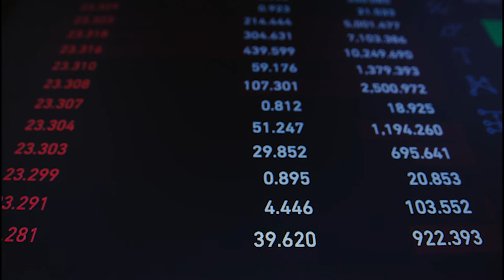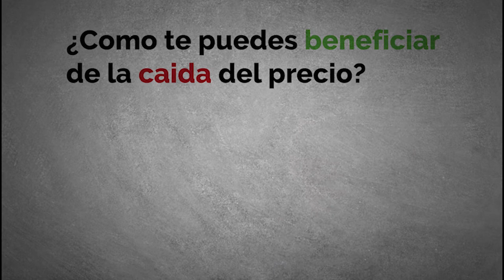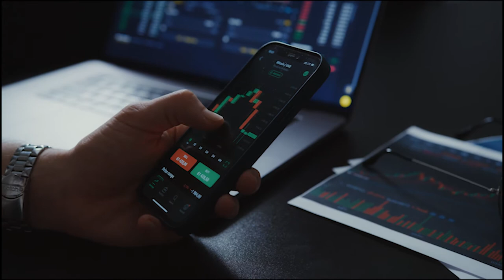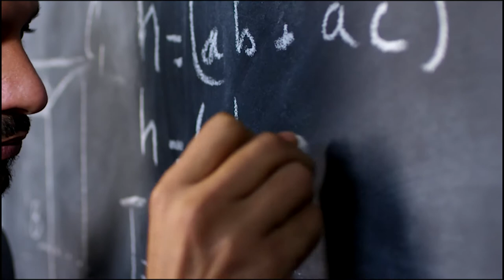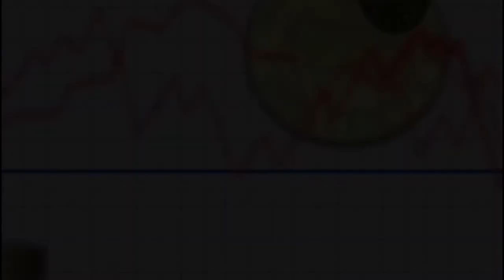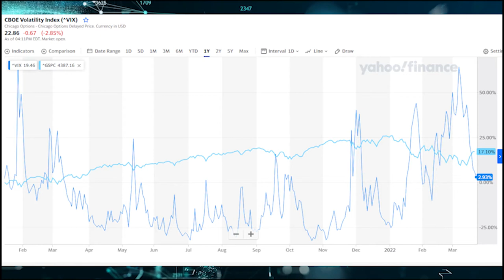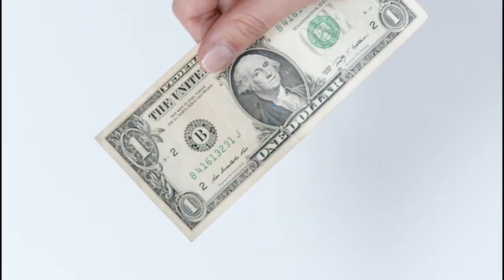La Serie Billions Aplicada a la Realidad (escenas)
En este video les explicamos algunos términos financieros y económicos de la serie Billions. Muchas veces Bobby Axelrod o cualquier miembro de Axe Capital usan algunos términos y referencias de finanzas que probablemente te sueñes extraños y no conocías, en este video te los explicamos de manera sencilla

¿Te gusto el video? ¡Danos un like!❤

Mejor aún, comenta cualquier pregunta que quieras, algo para discutir, o una sugerencia para otro video ⌨

0:00 Introducción
0:36 Vender en Corto
2:40 Qué es un quant
3:36 Qué es el 2 y 20
4:52 Qué es el VIX
5:46 Estrategias ante un tsunami
6:20 Un banco vs un fondo